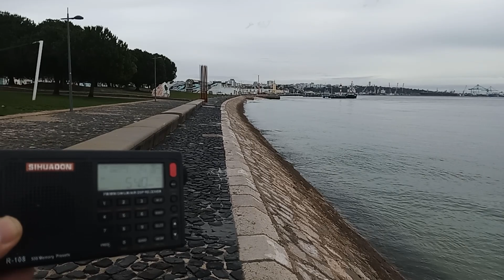22 January 2024